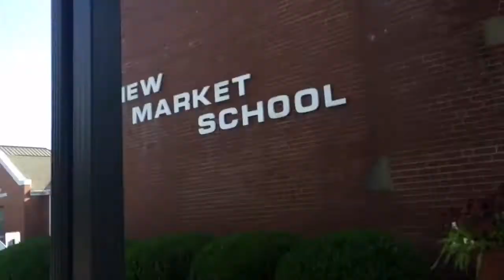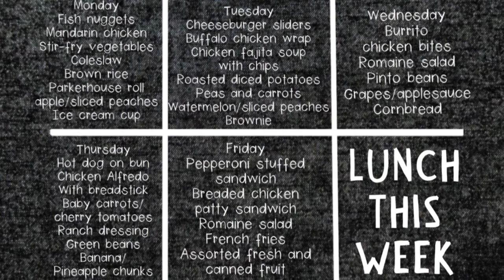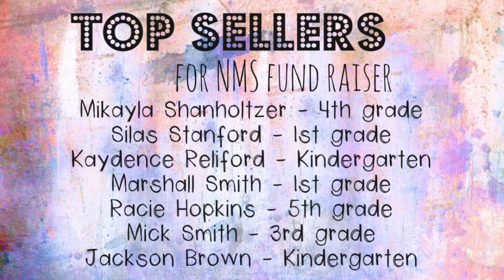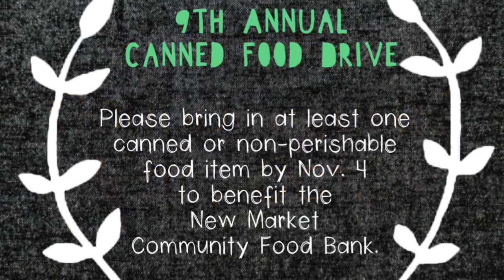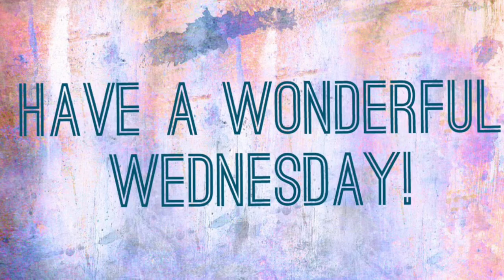Good day NMS 10-26-16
This music, "The Final Countdown" by Europe is not my original work.